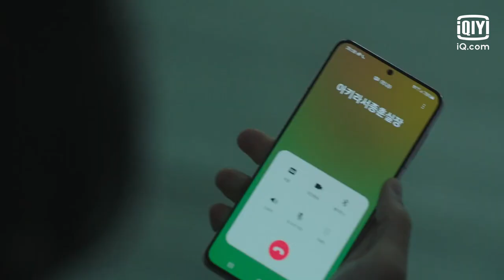Bu-jeong is Gang-jae's new target | Lost EP3 | iQiyi K-Drama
Introduction: It tells the story of a 40-year-old woman who has achieved nothing and a 27-year-old man who is afraid that he is unable to achieve anything.

Cast: Jeon Do-yeon, Ryu Jun-yeol